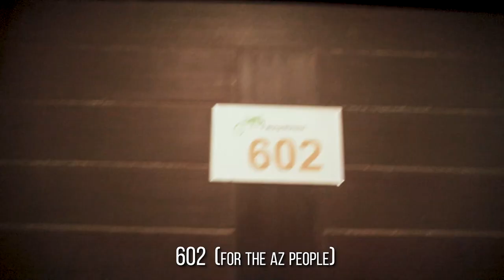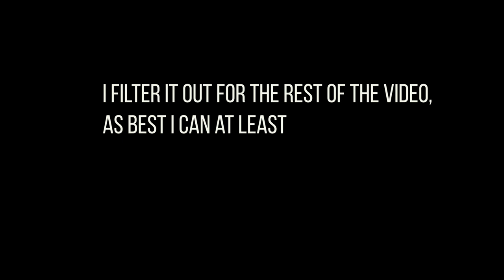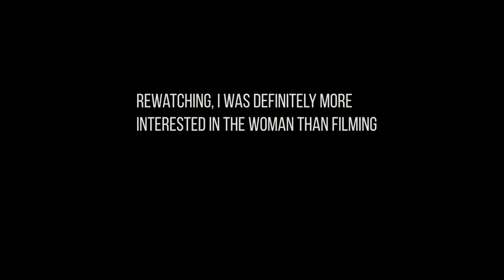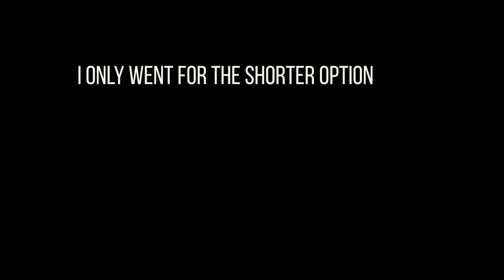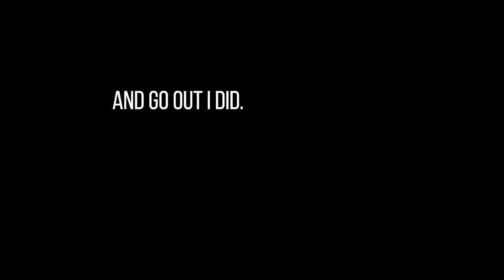Adventure Day Finale - Ziplining in Phuket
This is the last part of the mega-adventure day in Phuket, Thailand. I went ziplining through the forest of Phuket and would have definitely been more scared had I not just used all of my screaming up on the bungee.

I sing a bit too much, and stick around for the surprise bonus ending!

My Gear!